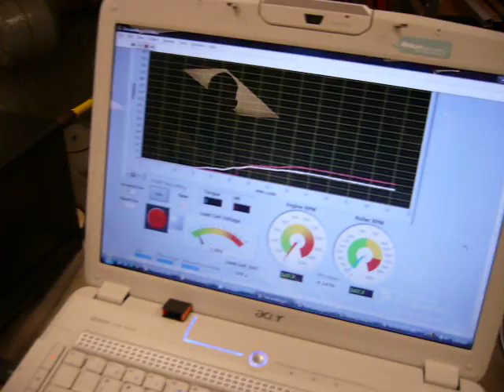UH Dyno Four Wheeler Testing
One of the first tests conducted showing the graph, DAQ, and software front panel